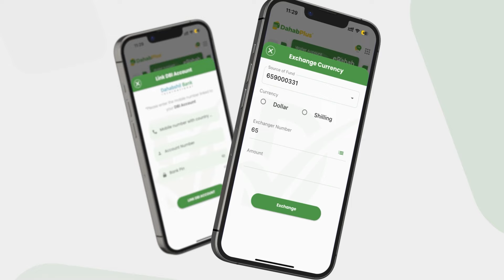Duqa Muqdisho”Musharax magudbe ah oo aan la aqoon goor uu guuleysanaayo dabarka uguma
Duqa Muqdisho”Musharax magudbe ah oo aan la aqoon goor uu guuleysanaayo dabarka uguma dhegenaan karo dhameytirka dastuurka”